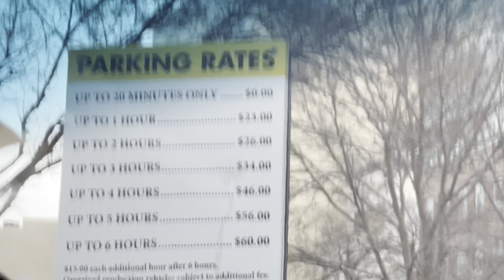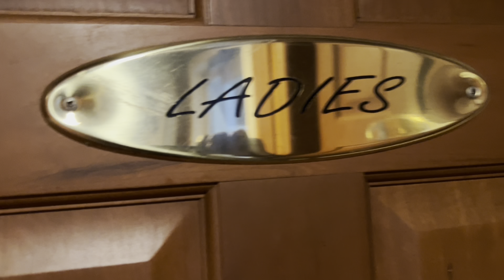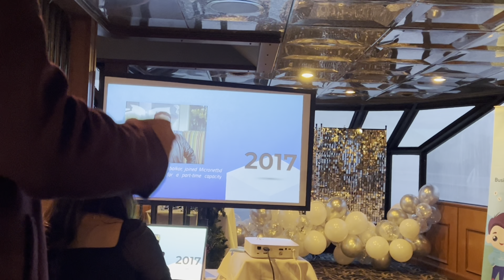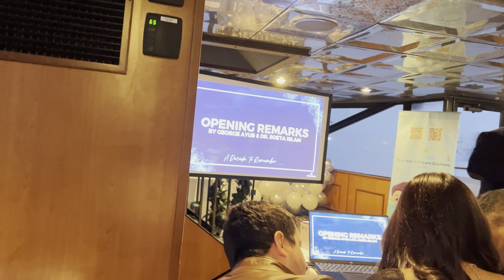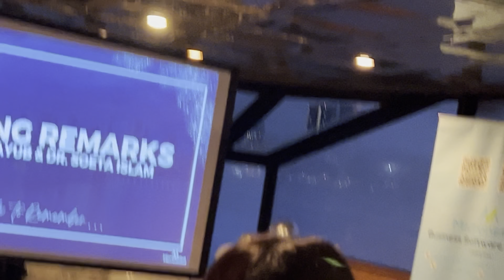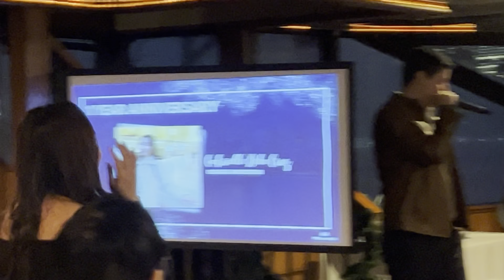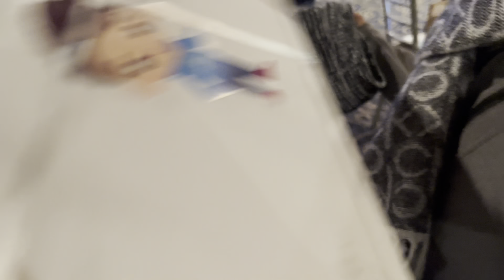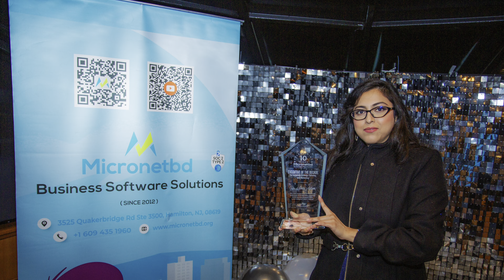নিউইয়র্ক ম্যানহাটেন যাওয়া ও হাডসন নদীতে ভ্রমন || Travel by Cruise Ship on Hudson River,NY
MICRONETBD:
"Micronetbd is a professional SOC2 Type 2, SAM, and NJ MBE Certified, Salesforce Silver (Ridge) Partner, and DocuSign Consulting Partner. Our team of Salesforce Certified Professionals can deliver tailor-made solutions to automate repetitive tasks, raise productivity and increase customer satisfaction.

HUDSON RIVER:
Hudson River is a 315-mile (507 km) river that flows from north to south primarily through eastern New York. It originates in the Adirondack Mountains of Upstate New York and flows southward through the Hudson Valley to the New York Harbor between New York City and Jersey City, eventually draining into the Atlantic Ocean at Lower New York Bay. The river serves as a political boundary between the states of New Jersey and New York at its southern end. Farther north, it marks local boundaries between several New York counties.
The river was subsequently named after Henry Hudson, an Englishman sailing for the Dutch East India Company who explored it in 1609, and after whom Hudson Bay in Canada is also named, though It had previously been observed by Italian explorer Giovanni da Verrazzano sailing for King Francis I of France in 1524.

MANHATTAN ELITE YACHT:
Manhattan Elite is a new luxury yacht for charter and is available for private cruises & events in NYC. She offers breathtaking views from two levels and is perfect for corporate events, weddings, celebrations for anywhere from 50-75 guests. Cuisine can be served buffet or plated and can be customised
1.Maximum Capacity: The Elite Yacht can accommodate a maximum standing capacity of 99 guests.
2.Decks: This vessel offers two ample decks including one indoor deck and one outdoor deck.
3.Tables & Chairs: The Elite can seat up to 75 guests and is equipped with tables, chairs, and white tablecloth linens.
4.Service Bars: This vessel offers two service bars, available to serve beverages, cash bars, or open bars.
5.Audio & Video System: We can offer plug-and-play access to our multi-level speaker system and display